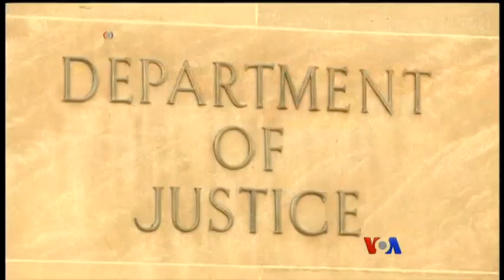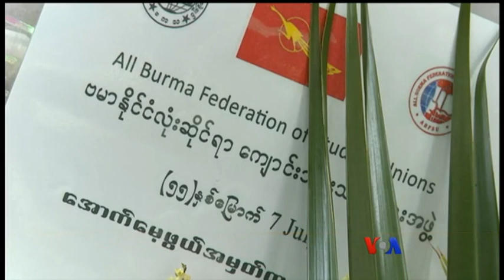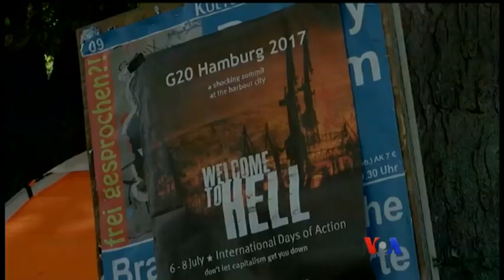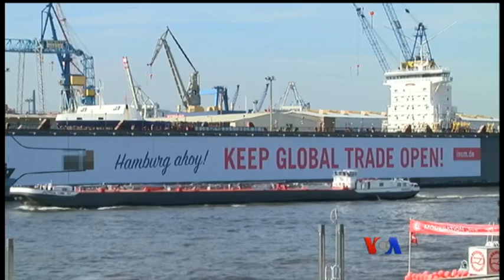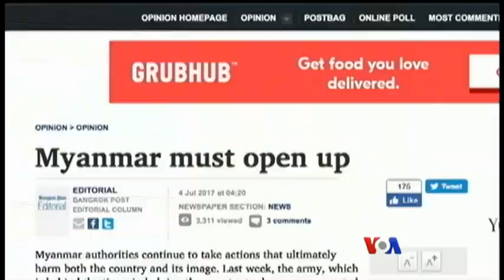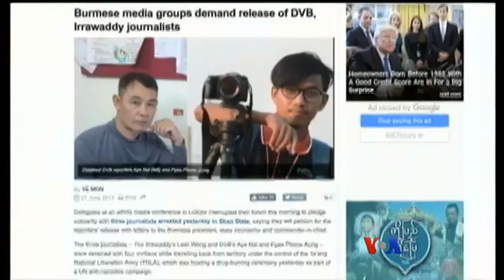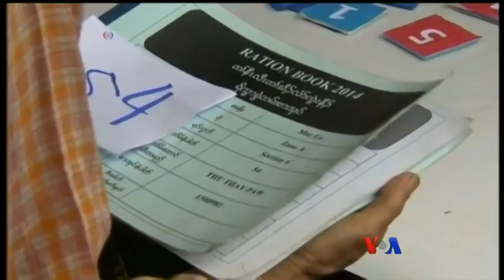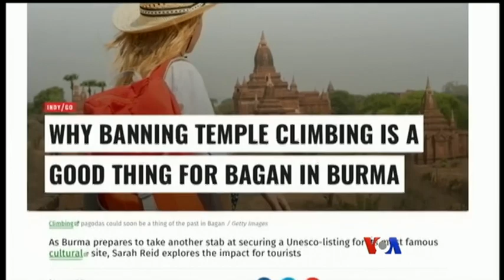ေန႔စဥ္ တီဗီြသတင္းလႊာ ၀၇.၀၇.၂၀၁၇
ကမာၻ႔စီးပြားေရးအင္အားႀကီးႏုိင္ငံေပါင္း ၂၀ ကေခါင္းေဆာင္ေတြ ဂ်ာမနီႏုိင္ငံမွာေတြ႔ဆုံေဆြးေႏြး၊ ရခုိင္ျပည္နယ္ပဋိပကၡေတြနဲ႔ ပတ္သက္လို႔ လက္ေတြ႔အေကာင္အထည္ေဖာ္ႏုိင္တဲ့ အေျဖတခုလိုေၾကာင္း ဒုကၡသည္မ်ားဆိုင္ရာ ကုလသမဂၢမဟာမင္းႀကီးေျပာ…စသည္